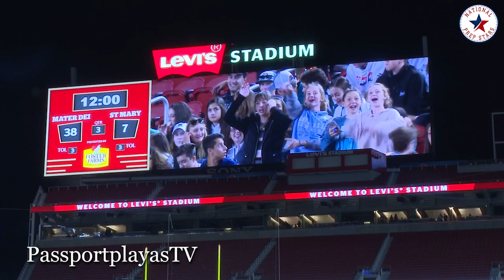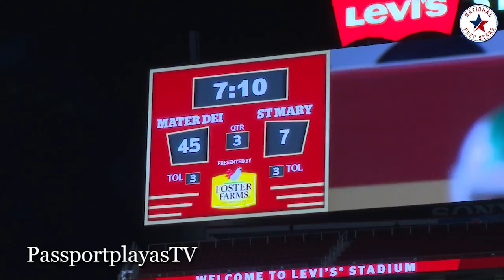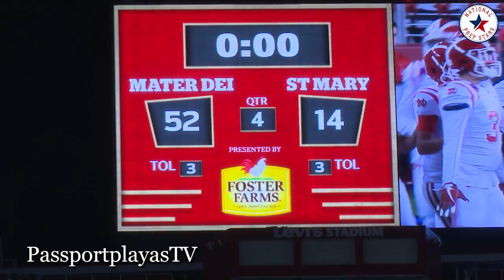JT Daniels SHREDS secondary for 5 TDS!!! Mater Dei (CA) vs St. Mary's (CA)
LIKE FOR MORE MATER DEI FOOTBALL

Southern California vs Northern California
JT Daniels had his way against the St. Mary's defense... Throwing for 5 TDS. National Prep Stars on PassportplayasTV